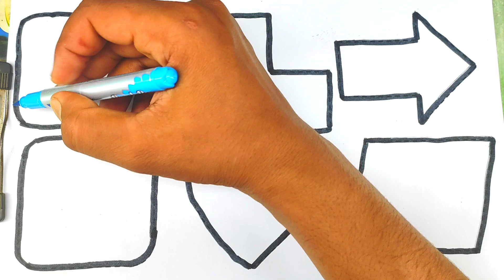educational video for children,drawing with shapes,easy drawing in color preschool and toddler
learning shapes
shapes
learn shapes
shapes for kids
shapes song
learning videos
shape song
shape
kidscamp fun learning videos
kids videos
shape songs
shape learning
the shape song
shapes songs
learning
kids learning
drawing
drawing shapes
shapes drawing
shape drawing
shape drawing video
easy drawing
drawing for kids
drawing tutorial
pencil drawing
shorts drawing video
shape drawing easy
oval shape drawing
shape drawing for kids
shape drawing color
shape and drawing
drawing video
shapes
shape song
maths shapes drawing
drawing maths shapes
tree drawing idea with v letter shape
shapes drawing
art for kids hub
drawing
learn new shapes drawing
shapes
easy drawing for kids
2d shapes drawing
drawing shapes
shapes for children
shapes song
2d shapes drawing for kids
4 kids
shape drawing
kids drawing
for kids
educational video for kids
educational
educational videos
educational video
kids education
best educational videos for kids
blippi videos
animal videos for kids
preschool learning
preschool learning videos
preschool
preschool learning video
preschool songs
remote learning
learning
toddler learning
preschool videos
learning videos
kids learning videos
kids learning

learning shapes
shape song
shapes
learn shapes
shapes song
learning videos,shape
kids videos
shape song for kids
shapes songs
,learning
learn shape
shapes for kids to learn
shape train
learn shape for kids
drawing
drawing shapes
drawing tutorial
drawing lesson
drawing with shapes
portrait drawing
shapes,basic shapes
shapes drawing
drawing basics
shape design
drawing sapes
figure drawing,
eometric shapes drawing
drawings
drawing a house from shapes
easy drawing
cute drawings
drawing techniques